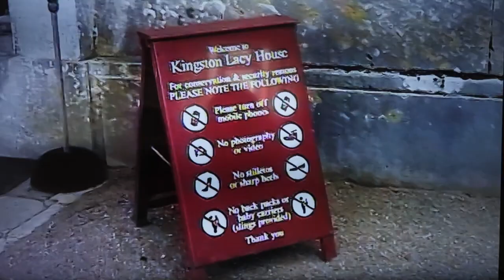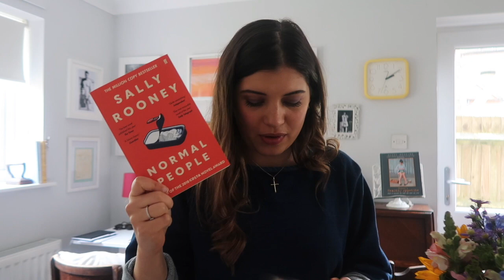thirty two | self isolation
I n s t a : @gracieland1